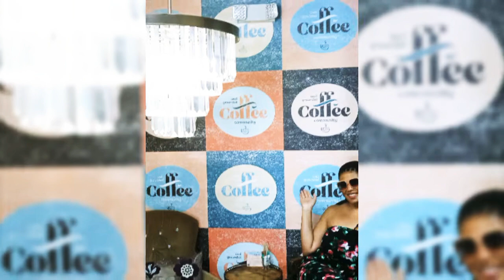Well Grounded Coffee Community, Dallas, Texas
Welcome to Well Grounded Coffee Community in  Dallas, Texas

You can catch me in YELP for food Reviews anytime.😊